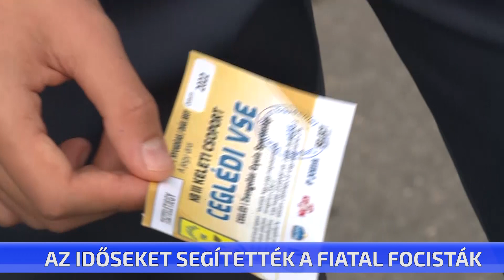Időseket segítették a fiatal focisták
Különleges kezdeményezést szervezett a CVSE Labdarúgó Szakosztálya. Tegnap délután a város 7 pontján segítették a fiatal focisták az időseket: átvették csomagjaikat és átkísérték őket a zebrán. Mindemellett egy tiszteletjegyet is ajándékoztak a  nyugdíjasoknak a következő bajnoki mérkőzésre.